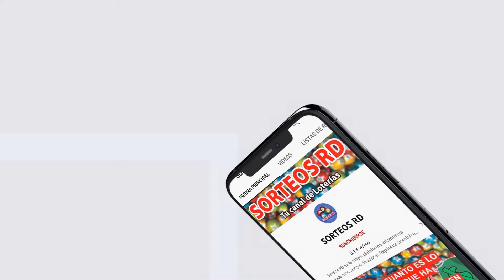Florida lottery - Jueves 1 de septiembre 2022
Florida Lottery
Resultados  1:30pm

⚠️ Aviso: No somos el canal oficial de esta empresa de loterías. SORTEOS RD, solo se limitamos a transmitir el sorteo a todo su público.

This video is about Pick Midday 20220901